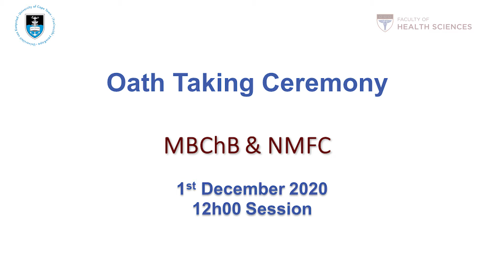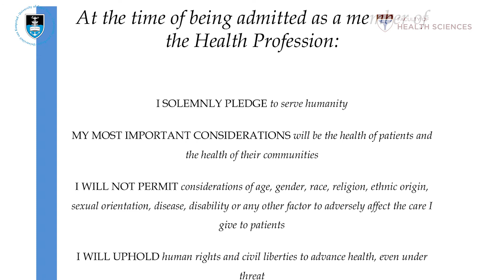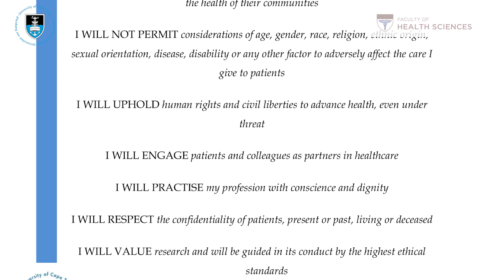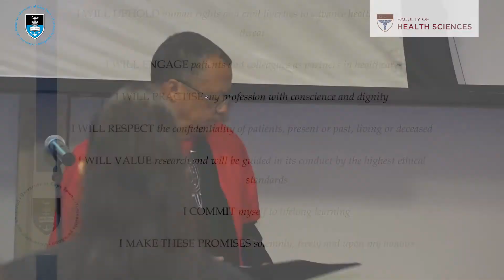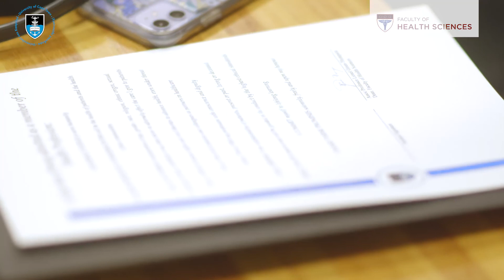MBChB & NMFC 2020 Oathtaking Ceremony, 1 Dec 2020, 12h00